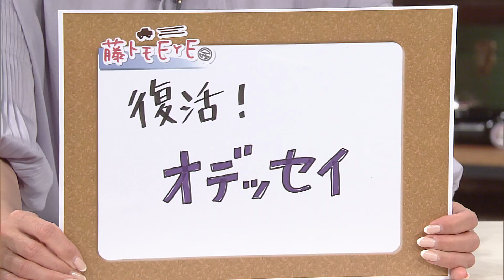tvk「クルマでいこう！」公式 藤トモEYE 復活! オデッセイ 2023/5/7放送(#783)